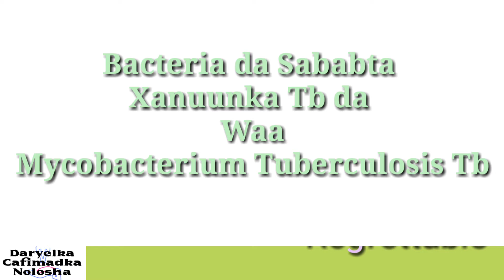Deg Deg 6 Cudur Oo Halis Ah Oo Laga Qaado Siigada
Waad ku mahadsandahay daawashada muqaaladeena
Codsi xushmaysan fadlan la sii wadaag bulshadeena kale